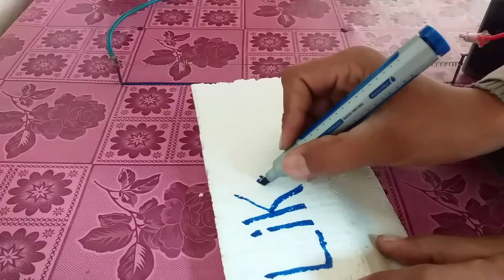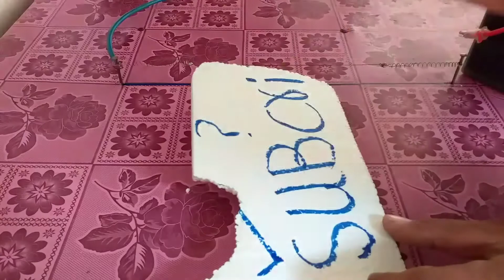how to make thermocole cutting hot wire,how to make thermocole cutter,hot wire,thermocole cutter